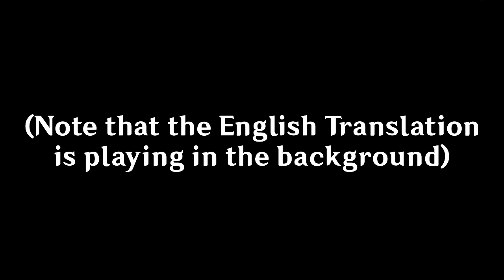PRESIDENT of RUSSIA “Vladimir Putin” HOSTED GAMES OF THE FUTURE… 🤯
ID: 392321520